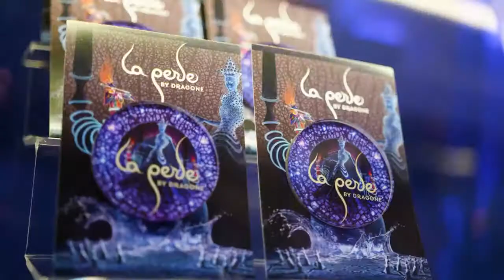La Perle theatre by Dragone - Inherently flame-retardant fabrics by ShowTex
65 performers, 2.7 million litres of water and a custom-built theatre in the heart of Dubai. Renowned theatre director Franco Dragone has set foot in the Middle East with a fully immersive concept featuring a one-of-a-kind stage concept.

Downstage, ShowTex manufactured and installed a giant 11-metre by 27-metre ShowLED Chameleon Starcloth, which is 100% DMX controllable from the lighting desk. The impressive RGB LED curtain is installed in a curved line to enhance the infinity effect.

A large amount of black masking fabric is used to hide the technical systems in the theatre. The great thing about Velours Bravo and Delta is that they have a unique width of 210 cm and are both inherently flame retardant. The perfect choice for a humid environment such as the La Perle aqua theatre.

All speakers in the theatre are masked with the sound-transparent Velours TransSonic CS. This inherently flame-retardant velvet hides speakers without audible loss of sound quality and can be custom printed with your own design!

But the biggest ShowTex masterpiece is without any doubt the DMX controlled ChainTrack system moving a huge black curtain in and out of sight. The curtain runs behind the massive decorative gate on stage to blackout or to reveal the set behind it. The curtain is 23 metres high by 24 metres wide and folds up in an incredibly tight space by means of the clever ChainTrack continuous loop system. It is possibly the heaviest and tallest curtain ever moving on a ChainTrack system!

The focal point of the show is the central ornament for which Dragone turned to ShowTex’s anodised aluminium Spirelli curtain. Measuring 13 metres in height with a nine-metre radius it was once again at the large end of the scale. Behind the Spirelli curtain is a LaserVoile drape which creates a beautiful halo effect to further enhance the desired look and feel of the show. Additionally, La Perle makes use of several Kabuki releases for dropping cables and scenic rope elements during the show.

A true visual masterpiece!

Design by: Franco Dragone
Original movie: alhabtoorgroup